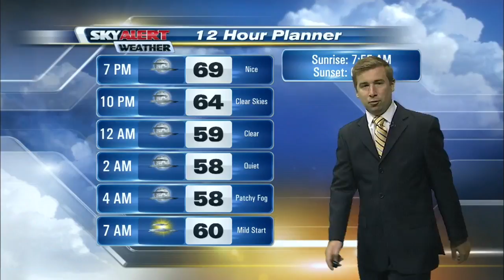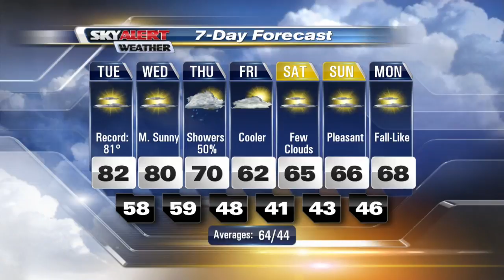Meteorologist Andrew Dockery's 4p.m. Forecast - October 31, 2016